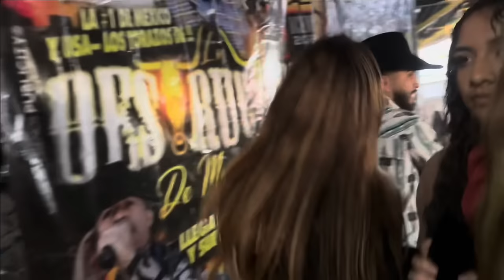Entrevistas en Cortázar, Guanajuato Ep. 19